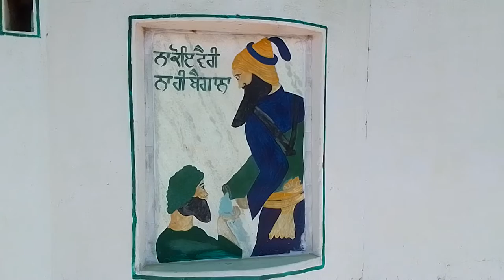ਕਿਸੇ ਸਮੇਂ ਪਿੰਡ ਦੀਆਂ ਔਰਤਾਂ ਇਸ ਖੂਹ ਤੋਂ ਸਵੇਰੇ ਸ਼ਾਮ ਪਾਣੀ ਭਰਦੀਆਂ ਹੋਂਣ ਗਈਆਂ (ਸੇਮਾਂ ਕਲਾਂ ਬਠਿੰਡਾ)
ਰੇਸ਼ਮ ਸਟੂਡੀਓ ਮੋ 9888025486